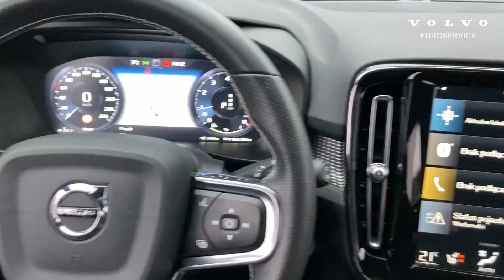VOLVO SELEKT XC40 T3 163HP R-DESIGN THUNDER GREY 2021 | EUROSERVICE